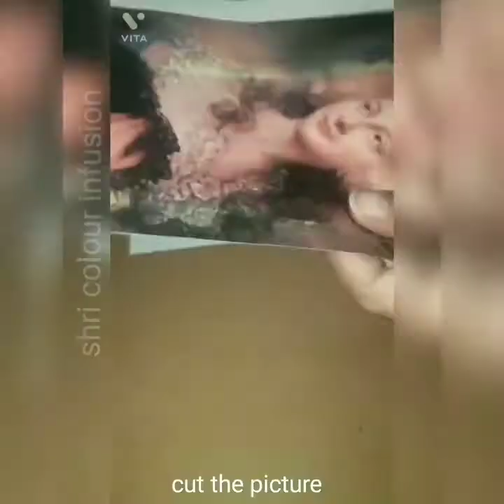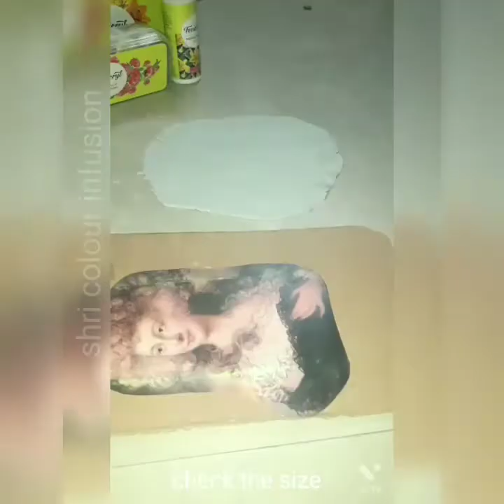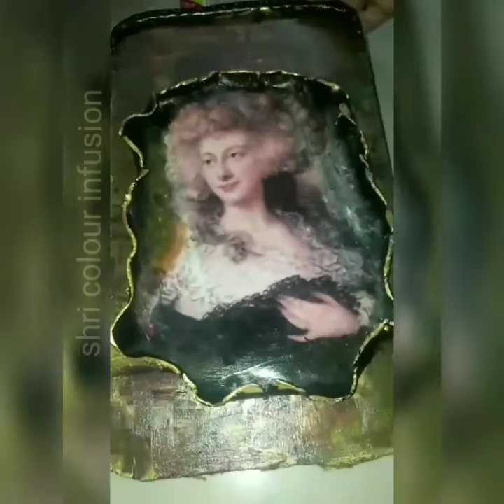Clay Crease and Fold Decoupage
Decoupage art
It is a variation of Decoupage art. In this folds are created on clay, which looks like a folded paper.